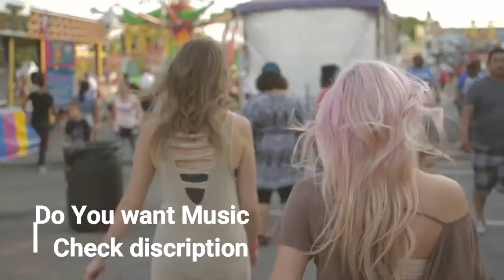Corndogs in Santa Monica - The Great North